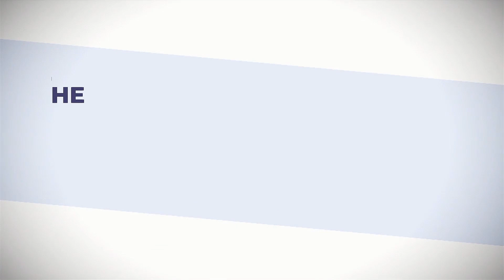"you missed that btw, wait, is that meant for main?! you're a maniac Calvin"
Stream highlights from October 19-20th, 2021